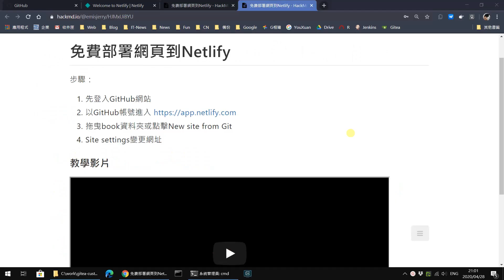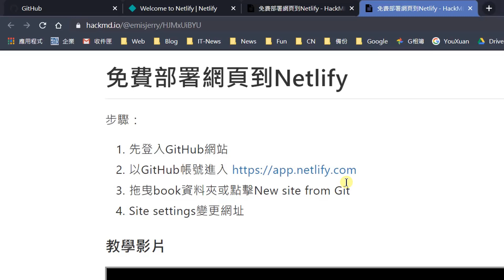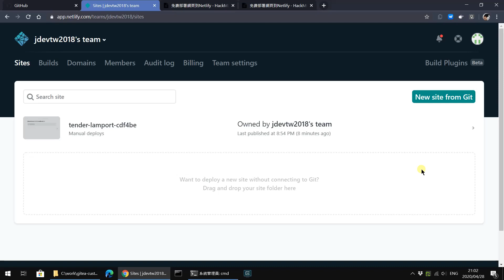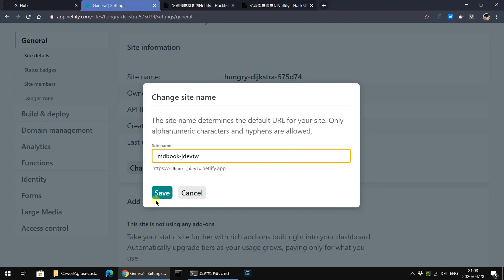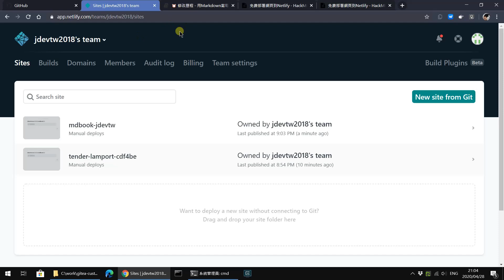免費部署網頁到Netlify